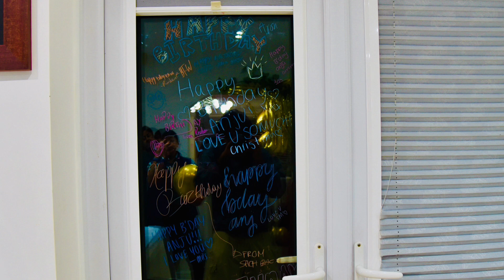Angeline's 18th birthday